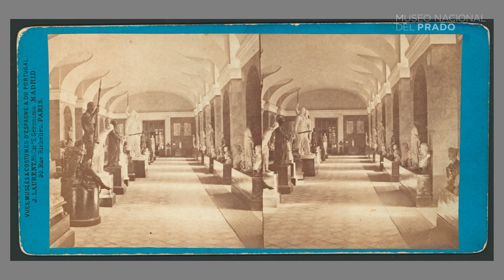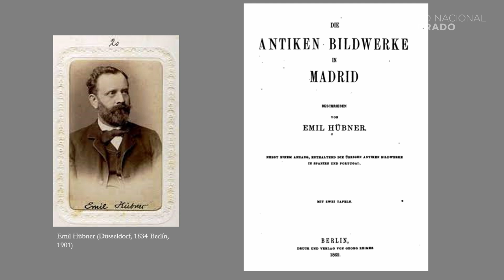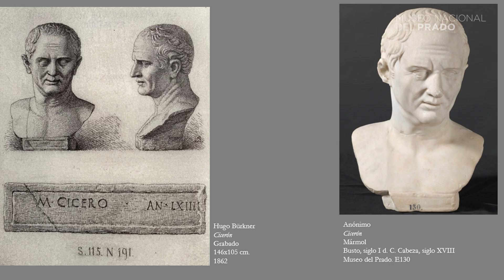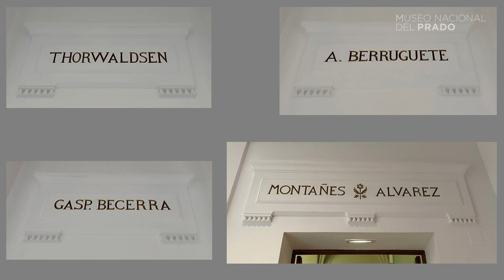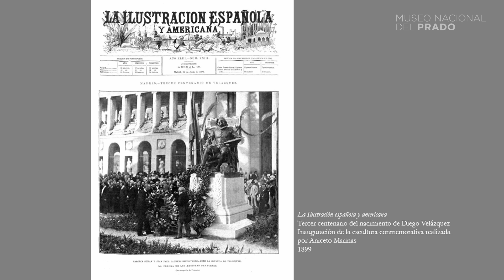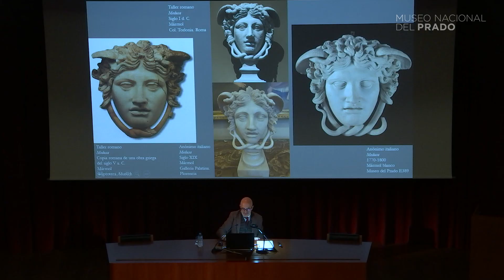"La Galería Jónica de escultura, testimonio de XX siglos de escultura y coleccionismo" por M Arias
Conferencia impartida por Manuel Arias (Museo Nacional del Prado) en el marco del ciclo "Espacios para la escultura. A propósito de la Galería Jónica de Escultura del Museo del Prado".

La presencia y la importancia de la escultura en las colecciones del Museo del Prado son inseparables de sus propios orígenes. A su exposición permanente en la planta baja del edificio de Juan de Villanueva se añadían en 1879 las galerías altas de la fachada principal, como un singular espacio destinado a la exhibición de escultura. La recuperación en 2022 de una de ellas para esa misma función, permite conocer más noticias sobre la propia historia del Museo y sobre las obras que la integran. Partiendo de la Colección Real como fundamento, la selección de obras que ahora se muestra, es un testimonio elocuente de la variedad de los fondos que conforman este Museo imprescindible.

A lo largo de la historia del coleccionismo en el mundo moderno, la escultura ha ocupado un papel especial y diferenciado respecto de la pintura. La temática, el material y particularmente la perduración de la escultura antigua conservada, frente a la inexistencia de los soportes pictóricos, le han proporcionado un marco específico y, en su momento, una alta consideración. En el caso hispano, y sobre todo en las colecciones de españoles formadas en Italia, también ha existido un particular enfoque sobre el tema centrado en la estatuaria clásica, y muy recientemente se han ampliado a la tradicional escultura en madera policromada.

A ello se une otro género específico de acopio centrado en el vaciado como el procedimiento para acercar los modelos referenciales a lugares distantes con una intención ornamental o didáctica, que terminó por generar otro importante matiz coleccionista.

La apertura en 2022 de la Galería Jónica norte de Escultura en el Museo del Prado se convierte en un sugestivo pretexto para reflexionar sobre la procedencia de varias de las más importantes colecciones escultóricas que se integraron en la colección real, y que conforman una parte de las colecciones de escultura del Museo del Prado; sobre este ámbito de diálogo entre el objeto y la atmósfera que lo alberga en el propio edificio que diseñó Villanueva; para plantear lo que ha supuesto la interacción del objeto tridimensional en el sitio en el que se ubica, y recordar su origen en los gabinetes eruditos, en las galerías, en los estudios de los artistas; y sobre todo para no olvidar que el Museo del Prado es, además de una de las más importantes pinacotecas del mundo, un museo de arte.

Espacios para la escultura. A propósito de la Galería Jónica de Escultura del Museo del Prado
18 y 25 de enero y 1 de febrero de 2023